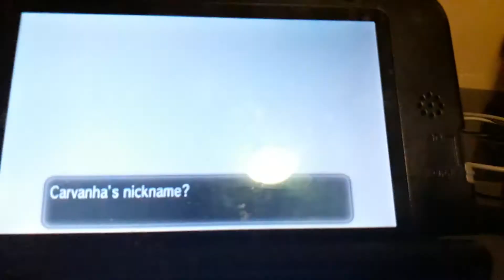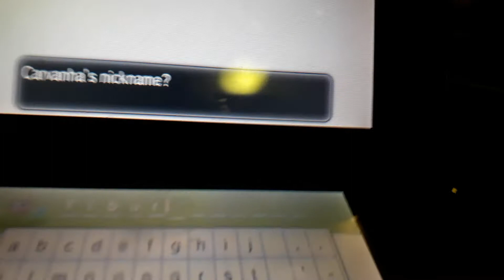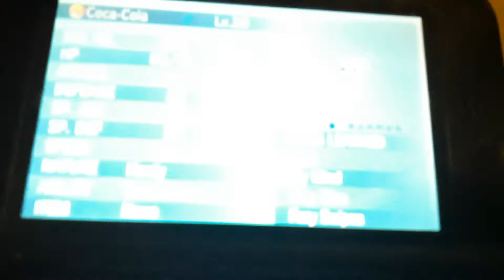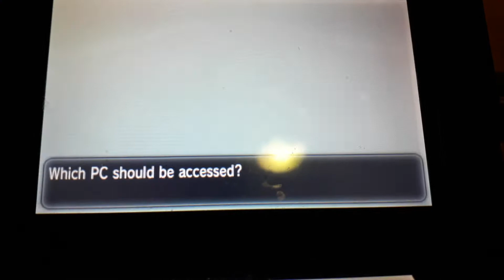[LIVE]Shiny piranha! Shiny Carvanha after a chain fish of 19 Pokemon XY Shiny hunts #29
Hope you guys enjoy the shiny Carvanha highlight
I caught this before zigzagoon that's why I said I was horde hunting which means I got this before corsola as well
Peace ✌